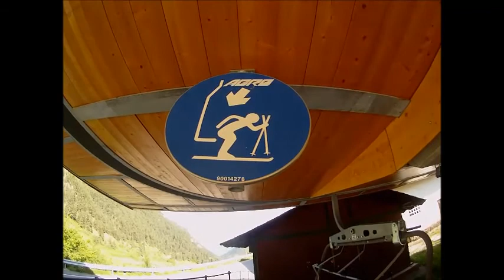DRIFT TRIKE / AADT SPEED TRIKE / lifestyle finale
yépaaaaaaaaaaaaaaaa la finale !